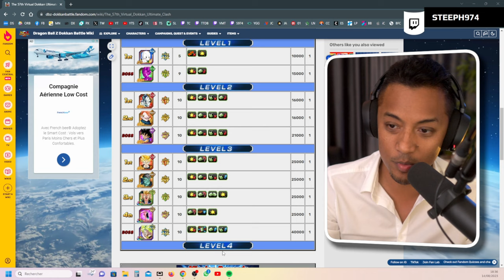ENCORE UNE PROMENADE (mais on prend les DS)